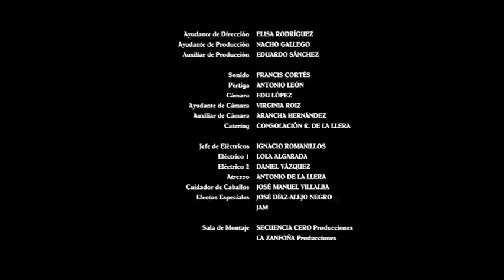Cuando llegó la muerte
UN CORTO METRAJE DE ANTONIO DE LA LLERA . CON CURRO SAVOY . EL CHIFLA DOR DE LAS PELICULAS  POR UNOS DOLARES MAZ .LA MUERTE TENIA UN PRESIO. EL BUENO EL MALO Y EL FEO,,..OMENAJE A.. SPAGUETTI WESTERN,,,